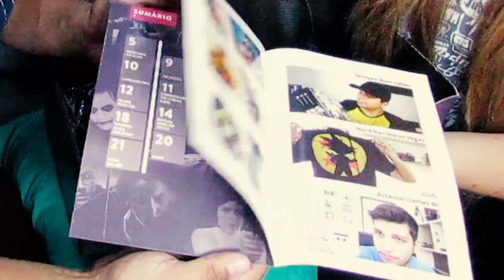Unboxing NERD AO CUBO - Caixa Cinema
Olá nerdos e nerdas que visitam o Apartamento 108! Hoje trazemos pra vocês o unboxing de uma caixa do NERD AO CUBO! E o tema do mês é: Cinema! TEM LOGAN, DE VOLTA PARA O FUTURO 😍 E MUITO MAIS! Se você também se encanta pelo universo nerd e não conhece a NERD AO CUBO, fica a dica: